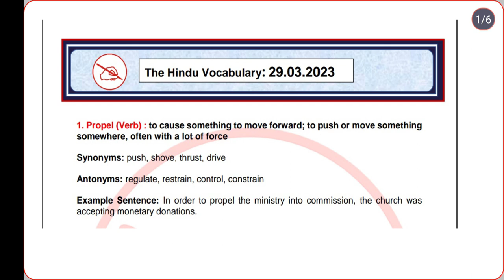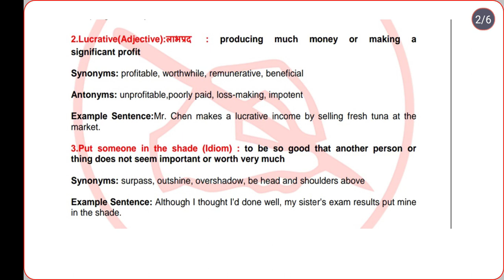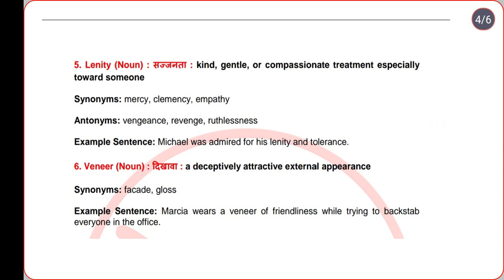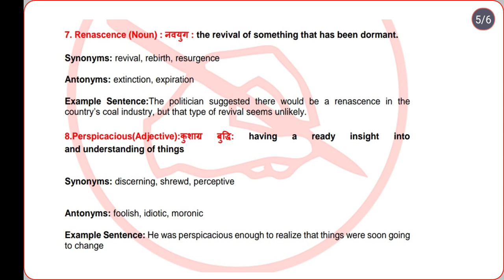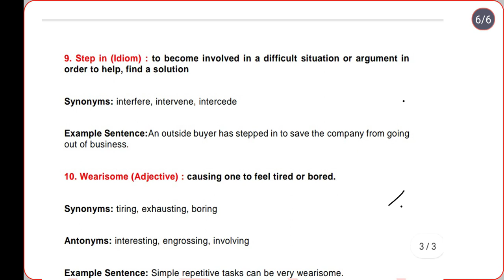Vocabulary Class 1 / Vocab for all exam/